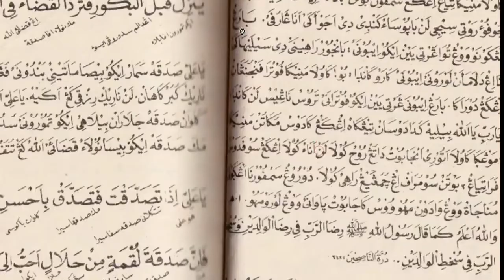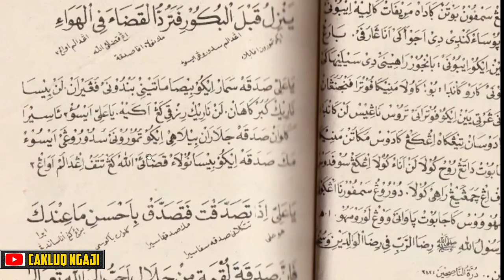3 Khasiat Sedekah Sembunyi sembunyi. Ngaji Kitab Wasiatul Mustofa Cakluq Ngaji Kitab Kuning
3 Khasiat Sedekah Sembunyi sembunyi. Ngaji Kitab Wasiatul Mustofa Cakluq Ngaji Kitab Kuning